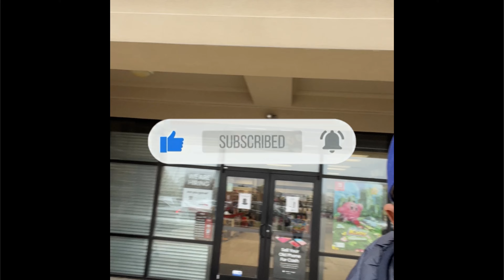PlayStation 5 AT GAMESTOP!!!!!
7680 Voice of America Centre Dr, West Chester Township, OH 45069